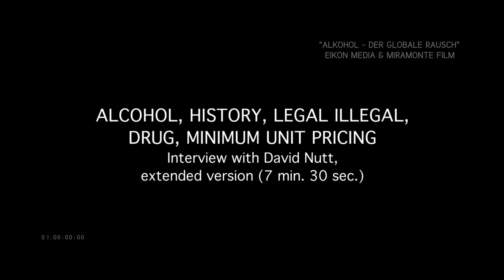ALKOHOL – DER GLOBALE RAUSCH, Bonus 1. David Nutt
ALKOHOL – DER GLOBALE RAUSCH, Bonus 1. David Nutt: Alkohol, Geschichte, legal und illegal, Drogen und der Verkaufspreis von Alkohol

Interview mit David Nutt, Psychiater und Psychopharmakologe, London (ca. 7 Min.)
Über die Geschichte des Alkohols und die Verwurzelung in der Kultur. Bereits vor Tausenden von Jahren war ein gebrautes leichtes Bier mit etwa 3% Alkoholgehalt das einzige gesundheitlich unbedenkliche Getränk. Unser heute gebräuchliches Wasser ist erst seit etwa 150 Jahren ein sicheres Nahrungsmittel. Heute wissen wir, Alkohol macht abhängig, wie andere Drogen auch. Doch die Getränkeindustrie hat es innerhalb von 150 Jahren geschafft, alle anderen Drogen aus dem freien Verkauf zu verbannen. Alkohol ist heute die einzige psychoaktive Substanz, die man in den meisten Ländern der Erde legal kaufen kann.
In seinem Interview spricht David Nutt auch darüber, warum die Regierungen der Welt die Getränkeindustrie nicht reglementieren wollen, wie der Alkoholkonsum direkt mit dem Verkaufspreis verknüpft ist und viele andere Aspekte.
David John Nutt ist ein britischer Psychiater und Psychopharmakologe am Imperial College in London. Er hat über 400 Arbeiten zu Drogen veröffentlicht, war als Berater der Regierung Verfasser verschiedener Berichte und Autor vieler Fachbücher zum Thema.